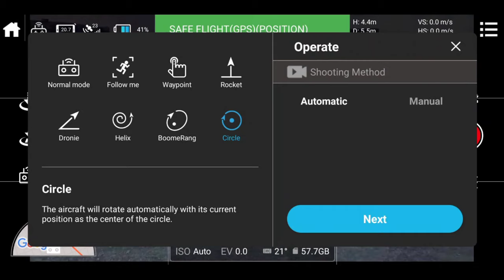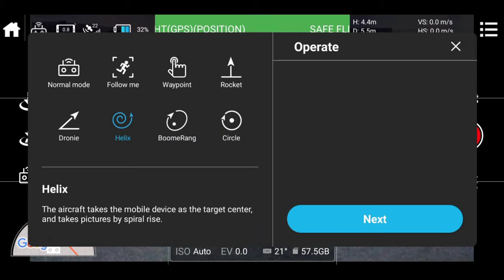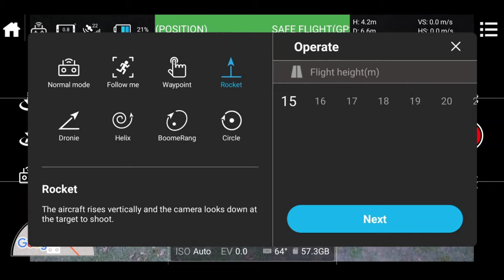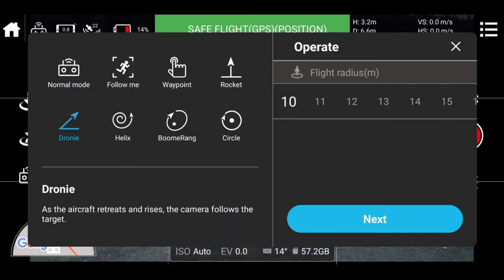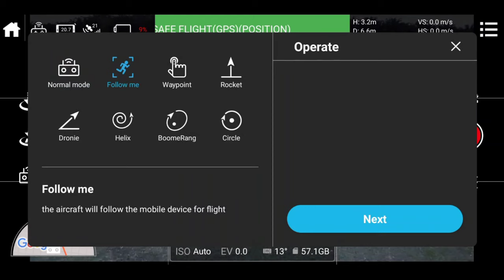Quick Shots Drone C fly Faith 2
Halo temam - temam, selamat datang di Hafaer Hafizh channel. Pada video kali ini aku mau sharing tentang fitur Quick Shots dari Drone C fly Faith 2. fitur ini sangat menarik untuk kita yang ingin membuat rekaman moment -momen perjalanan wisata, objek wisata dan vlog. Semoga video ini dapat memberikan informasi yang bermanfaat, selamat menonton dan terimakasih.

Music/Images/Overlays/Visual Effects : courtesy of KineMaster Corporatio. "Cool and Spicy"